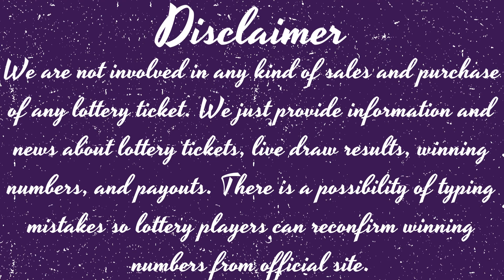Tennessee Morning Lottery Drawing Results - 21 Nov, 2022 - Cash 3 - Cash 4 - Cash4Life - Powerball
Today November 21, 2022, Find here uploaded Tennessee Lottery Results, Top payouts, and winning numbers for today and past 30 days in this video. These Tennessee Lotteries are drawn at day, midday, and morning timings.

The Tennessee Lottery live draw results are released in Midday daily at 12:28 p.m., CT. by The Tennessee Education Lottery Corporation (TELC).
Find in this post Cash 3 Morning, Cash 3 Midday, Cash 3 Evening, Cash 4 Morning, Cash 4 Midday, Cash 4 Morning, Tennessee Cash, Powerball, Mega Millions, Lotto America and Cash4Life live drawing lottery results, jackpot prizes and winning numbers for today November 21, 2022, past 30 days.

1. TN Cash 3 Morning Winning Numbers
2. TN Cash 3 Midday Winning Numbers
3. TN Cash 3 Evening Winning Numbers
4. TN Cash 4 Morning Winning Numbers
5. TN Cash 4 Midday Winning Numbers
6. TN Cash 4 Evening Winning Numbers
7. TN Tennessee Cash Winning Numbers
8. TN Powerball Winning Numbers
9. TN Mega Millions Winning Numbers
10. TN Lotto America Winning Numbers
11. TN Cash4Life Winning Numbers

Important Note: For getting Quick and fast Tennessee Midday lottery live draw results, winning numbers, payouts, and news.